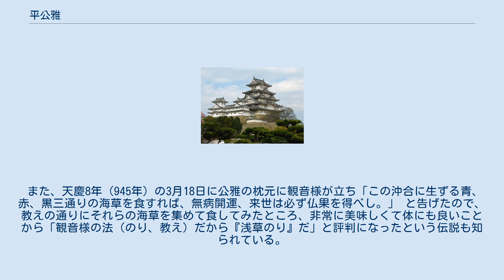平公雅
平 公雅（たいら の きんまさ/きみまさ）は、平安時代中期の武将。
平良兼の長子。
平公正、平公雄、平忠望も同一人物とされる。
 父・良兼らが従兄弟の平将門と度々争い、勝利して将門の妻子を捕らえ上総に拉致すると、弟・公連と共にこれを将門の許に逃がしたとされる。
 承平7年（937年）に将門の訴状により朝廷から下された追捕の官符で父らと共に対象になっているため、この頃は父と共に将門と争っていたと見られるが、天慶2年（939年）6月に父が病死すると、将門と対立する平貞盛らとは距離を置いて中立的立場になったといわれている。
12月に将門が「新皇」を自称し叛乱をおこすと、翌天慶3年（940年）1月14日、将門の牽制のために任命された8人（坂東8ヶ国）の東国掾の一人となり、将門の乱の鎮圧後に安房守となった。
 天慶5年（942年）藤原秀郷の後任として武蔵守となり、将門の乱によって荒廃していた武蔵国・金龍山浅草寺を再建したことで知られる。
 また、天慶8年（945年）の3月18日に公雅の枕元に観音様が立ち「この沖合に生ずる青、赤、黒三通りの海草を食すれば、無病開運、来世は必ず仏果を得べし。」 と告げたので、教えの通りにそれらの海草を集めて食してみたところ、非常に美味しくて体にも良いことから「観音様の法（のり、教え）だから『浅草のり』だ」と評判になったという伝説も知られている。